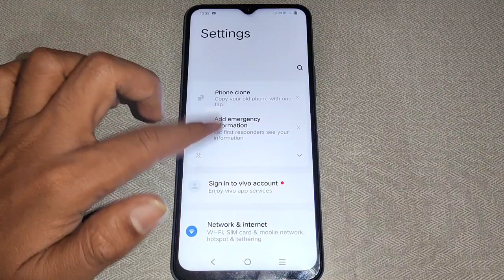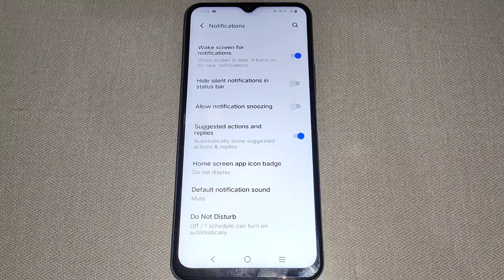how to on off allow notification snoozing iqoo z7 5g,iqoo z7 5g me allow notification snoozing on of